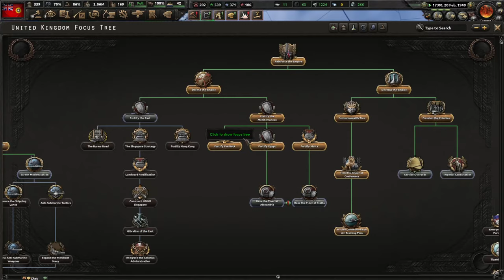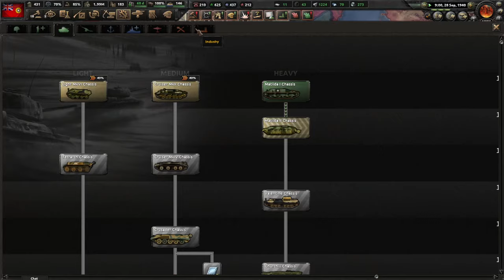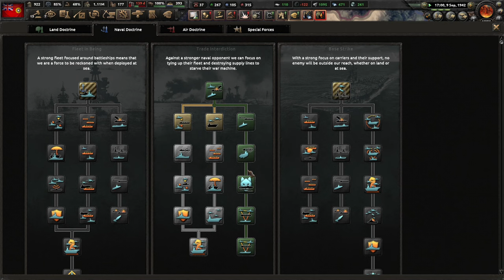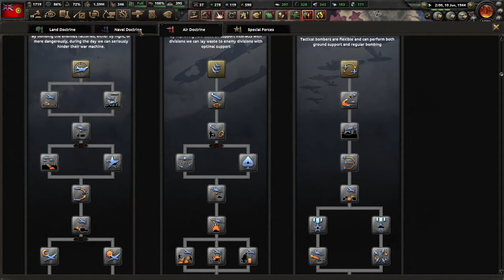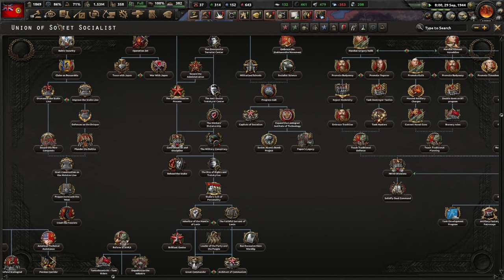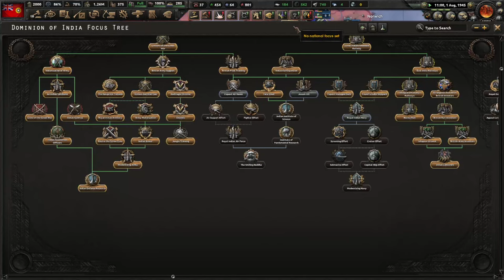The Indian Finest Hour - 04.02.2024 - Bokoen1 Twitch Stream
Please read!
Mods: Their Finest Bruh (TFB)
Players:
Germany - Sulo & Floojoe
UK - Shanikan
USSR - Sciencer, Friendlyguy & soUpK
France - Tunney
Spain - Fatass
Italy - Memez
Romania - Dankus
Bulgaria - Nostaks
Finland - Ori
Hungary - Lowee
Australia - Comtastic
Brazil - Greyshot
Canada - Fitzanator
Japan - MrP9nda & Henrik XLVI
SAfrica - Calimeroo
USA - Bungholius
Mongolia - Bloxer
India - Bo
Manchu - Furitenman
Mexico - Zoomer